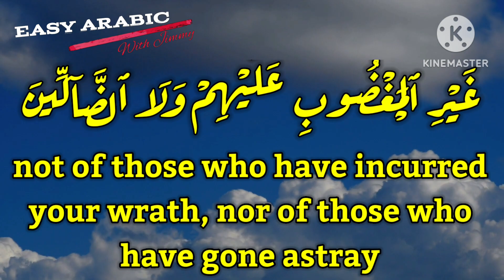Surah Al Fatiha with English translation - سورة الفاتحة مترجمة للإنجليزية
Surah Al Fatiha with English translation to get more familiar with the exact meaning.